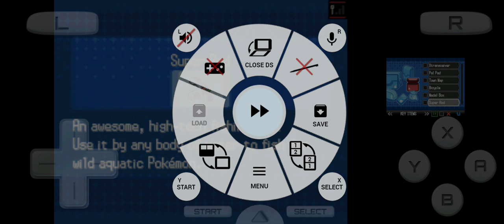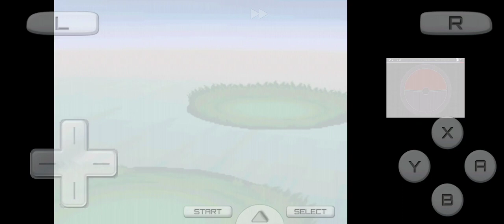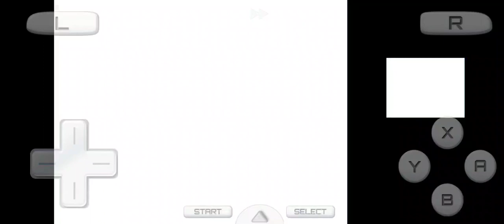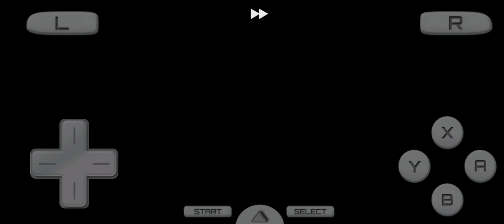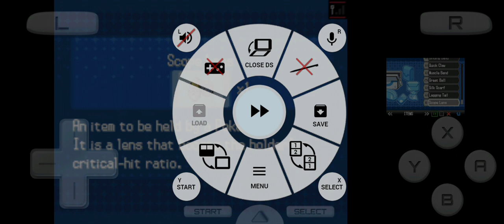Pokemon Black 2 EP 3 : o leão sombrio⚫⚫⚫